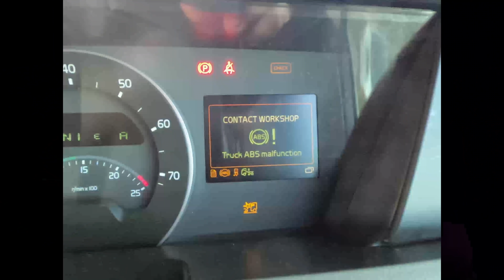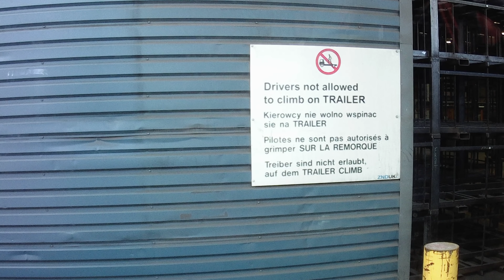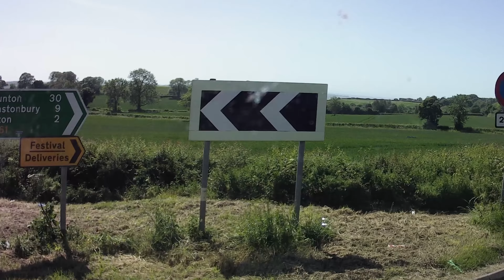Fencing panels for a Worthy Somerset farm (Part 1) ✔ Trucker Floz ✔ [4K]